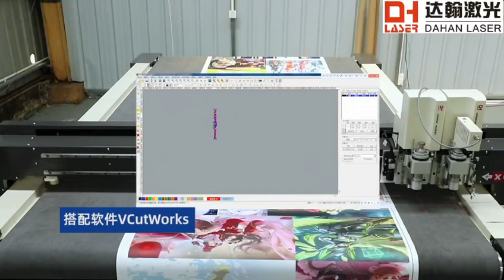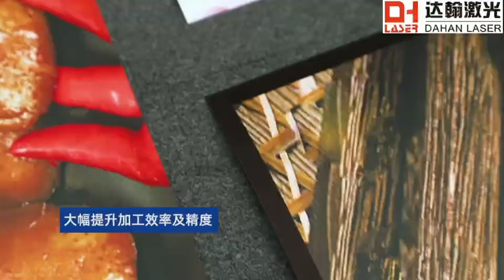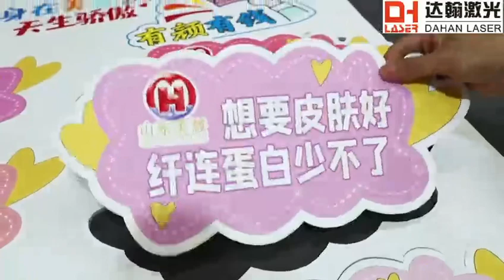DAHAN digital cutting system oscillating tool cutting EOT cut DH-X1 model